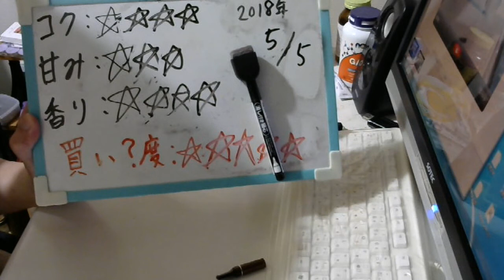酒好きな元新潟人の飲酒動画 part1493 香る烏龍茶割り【チューハイ】